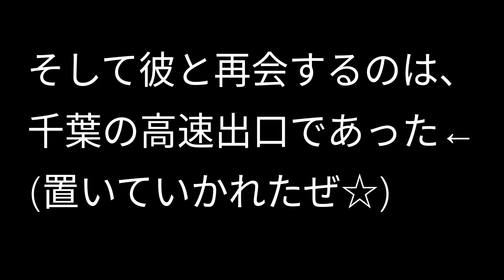【爆走する友人に置いていかれた🥀💔】ラーメン食べに梅乃家🍜へ【千葉】イントルーダークラシック400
お疲れ様です。たぬきです🍂
1分過ぎたところで謎の空白ありますが、気にしないでください←凡ミス

無事転職して、仕事が落ち着いたので、友人とラーツーに行ってきました！スマホからSONYのアクションカムに変えて劇的に音声が良くなったので、前の動画とかから見てくれてた人からしたら、変わったな！！って思ってくれるはず🙌🍁

仕事もあるけど！この時期だからこそ行きたい所があるから、挑戦します✨

モトブログ楽しい🙌🥺
友人よありがとう！
ピー音と顔モザイクの技術雑でごめん